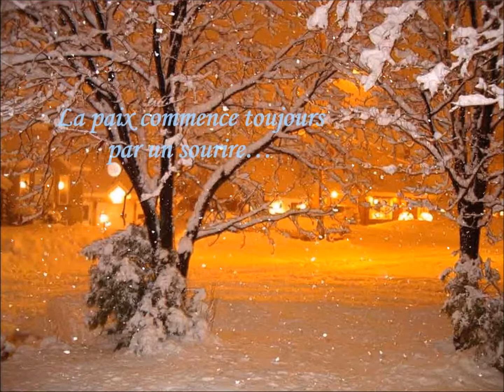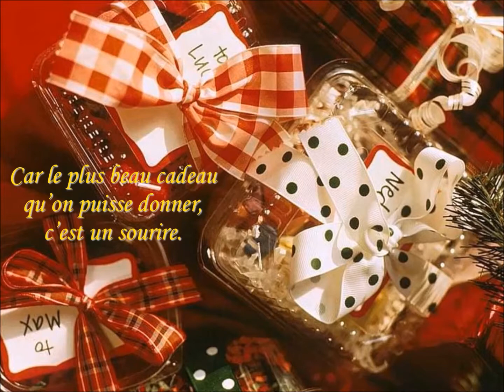Bonne Année 2018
Vœux x 2018 aux Randonneurs des Ajoncs